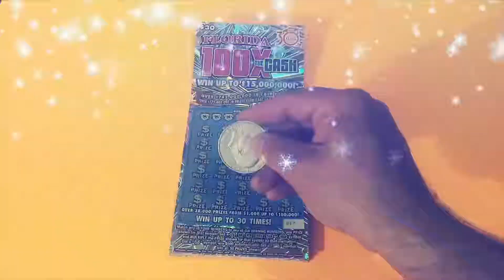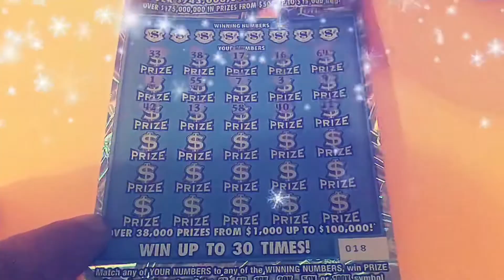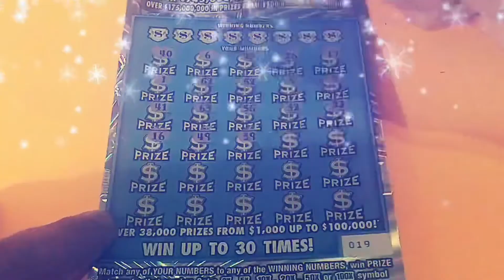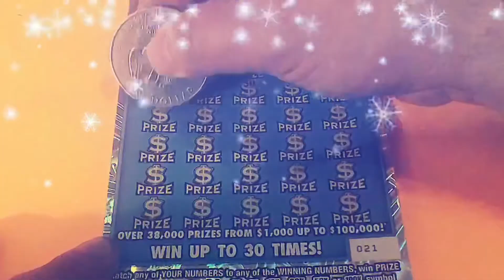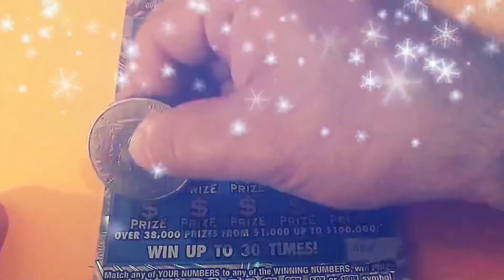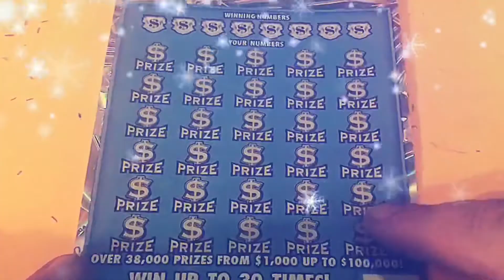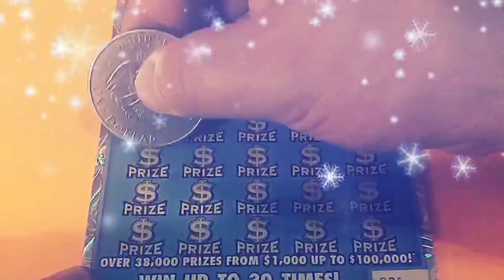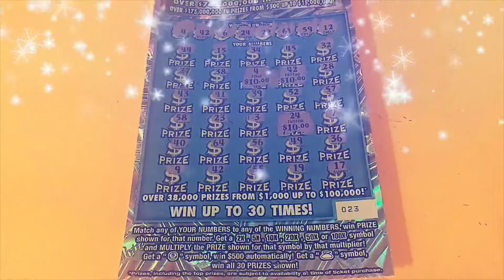BAD WIN!! $300 SESSION! 100X THE CASH! - Florida Lottery Scratchers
Watch Tater scratch $300 worth of 100x the Cash tickets from the Florida Lottery for the group.

This is Round 4 of Group Pull #12.